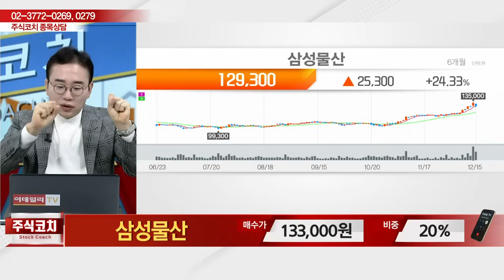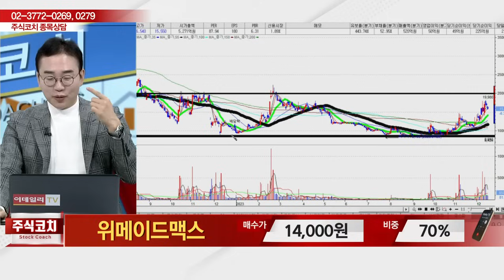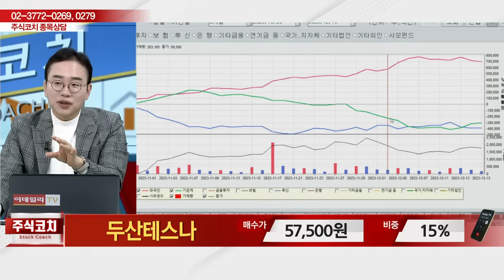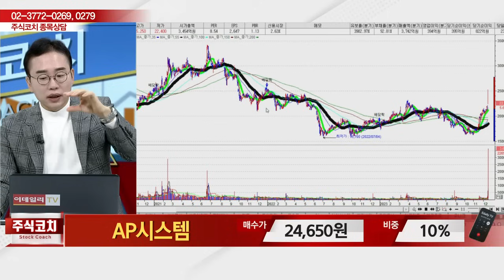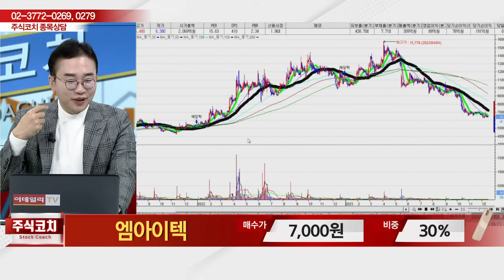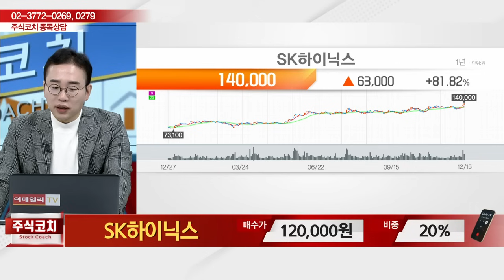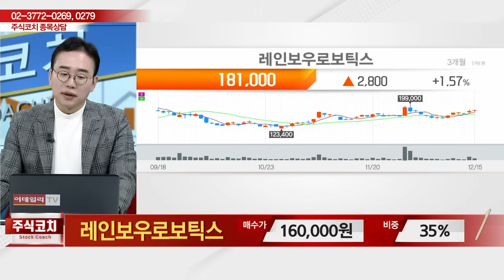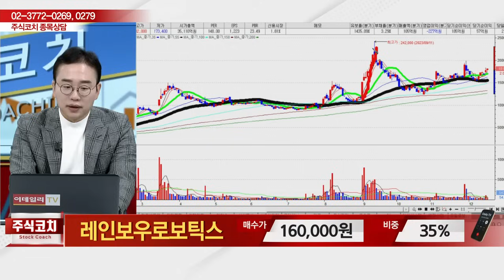성우하이텍, 삼성물산, 와이솔, 위메이드맥스, 대덕전자, 제주반도체, 두산테스나, AP시스템, 엠아이텍, SK하이닉스, 레인보우로보틱스_김현구의 주식 코치 2부 (20231216)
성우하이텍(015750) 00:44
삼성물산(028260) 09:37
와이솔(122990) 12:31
위메이드맥스(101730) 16:08
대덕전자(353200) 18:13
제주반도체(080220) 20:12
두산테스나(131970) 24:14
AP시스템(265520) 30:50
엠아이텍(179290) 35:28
SK하이닉스(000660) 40:33
레인보우로보틱스(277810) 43:25